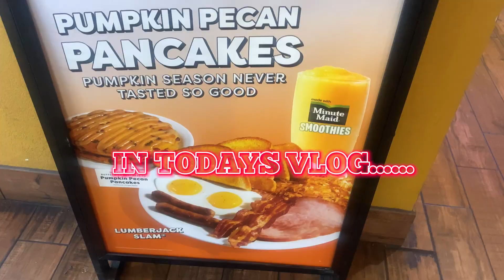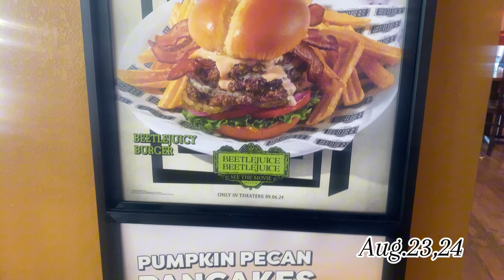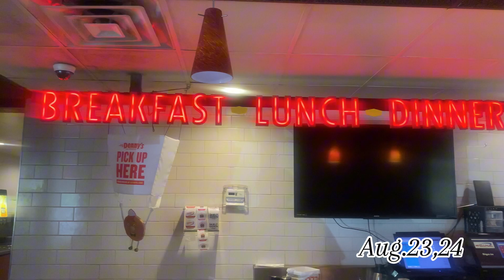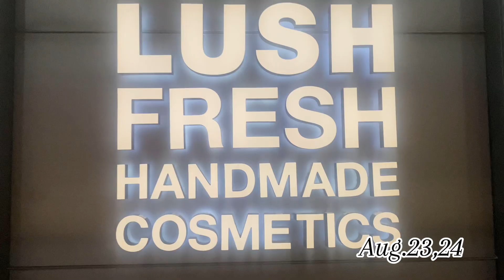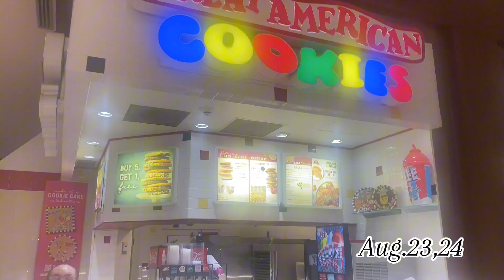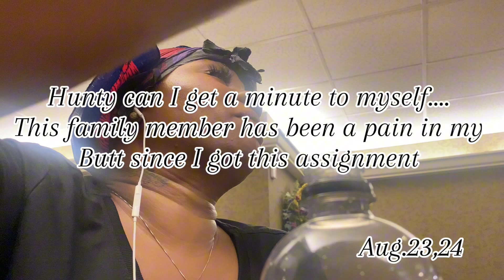I HIT 1000k 🎊🎉 so THANKFUL| Big BACK Activity• BBQ• Healthcare CHRONICLES•Great American COOKIES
Hey Flawless babes, Thanks for viewing my Channel I pray you stick around. There will be ups and downs over here, transparency and vulnerability will also be displayed along with kicks and giggles. 🤭

In this season I’m excited to share my journey and for me to use this platform as my Diary.

Here are a few links to items I promote/ talk about on my channel.

CHECK OUT MY BEACONS 👇🏾👇🏾👇🏾👇🏾 link below I have MRR/PLR Master RESELL RIGHTS for digital products COURSE.. Become your own boss at your pace.

DIY Money Planner 👇🏾👇🏾👇🏾

DIY 100 IDEAS SELF CARE PLANNER 👇🏾👇🏾👇🏾

DIY TRAVEL PLANNER 👇🏾👇🏾👇🏾